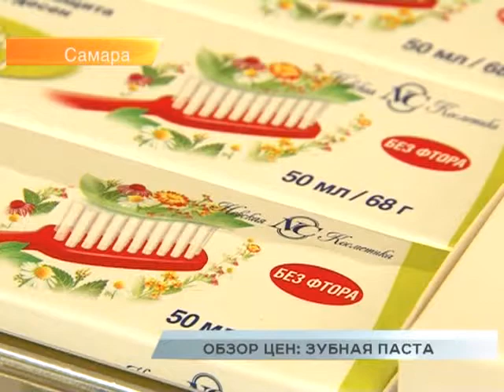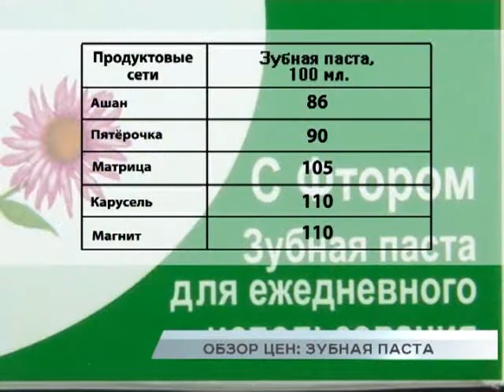Обзор цен в самарских супермаркетах: зубная паста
Согласно мониторингу цен, который ведут корреспонденты Терры, наряду со значительным ростом стоимости продуктов питания, в Самарской области дорожает бытовая химия и средства гигиены. За год на 15 процентов поднялись в цене моющие и чистящие средства. Стиральный порошок - на 12%. Хозяйственное и туалетное мыло на 10. Ну а рекордсменом инфляционных процессов стала зубная паста. За минувший год, по данным Самарастата, ее розничная стоимость выросла более чем на 18%. В каком из супермаркетов областной столицы сегодня самые лояльные цены на необходимое каждому средство ежедневной гигиены, расскажет Георгий Федоров в нашей традиционной рубрике Обзор цен.